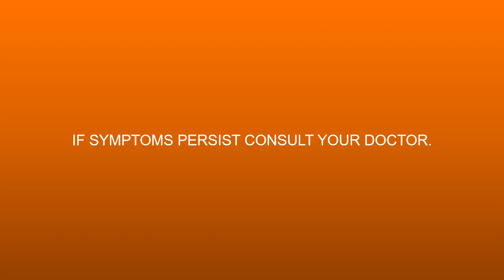Ceelin Plus New Radio Commercial (2024)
Endorser: None

Ascorbic Acid and Zinc is the generic name of Ceelin Plus

Ceelin Plus: Help stops immunity-gap, mag-Ascorbic Acid + Zinc Ceelin Plus Araw-Araw

ThouShallNotSteal (Exodus 20:15)
HuwagMagnakaw (Exodus 20:15)